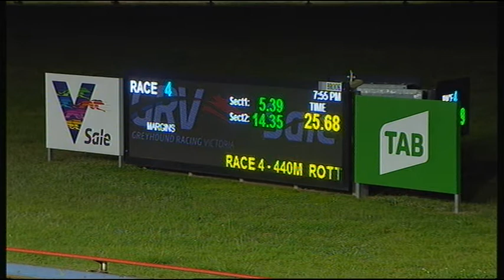SLE FRI 16 OCT 20 R4